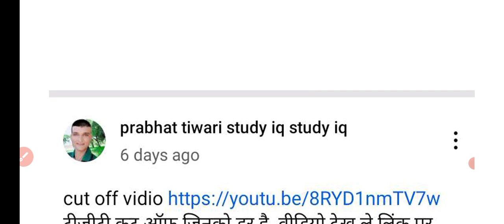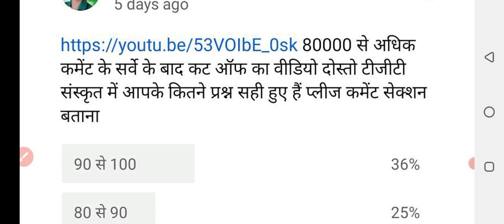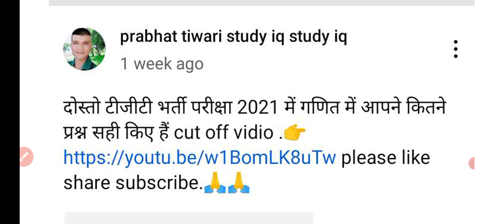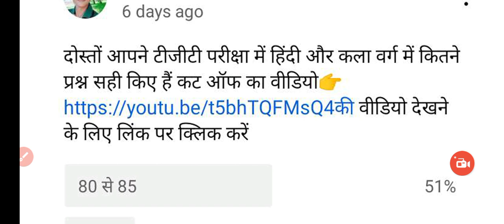up tgt pgt latest news today| up TGT PGT latest update today| TGT PGT result update today